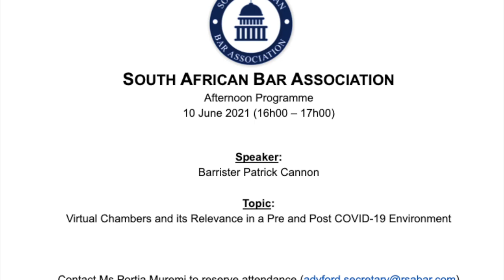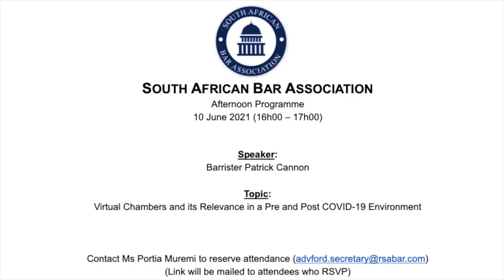SA Bar Barrister Patrick Cannon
10 June 2021

South African Bar Association Afternoon Programme Speaking: Barrister Patrick Cannon

Topic: Virtual Chambers and its Relevance in a Pre and Post COVID-19 Environment